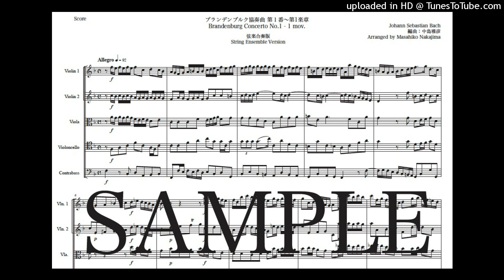バッハ「ブランデンブルク協奏曲第1番〜第1楽章」弦楽合奏版（編曲：中島雅彦）